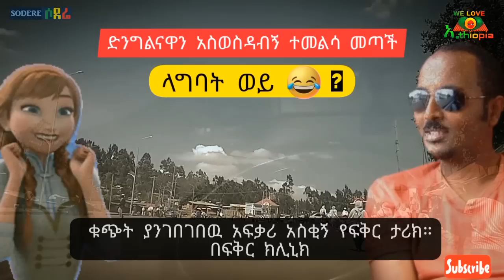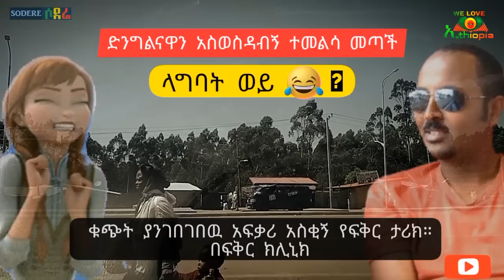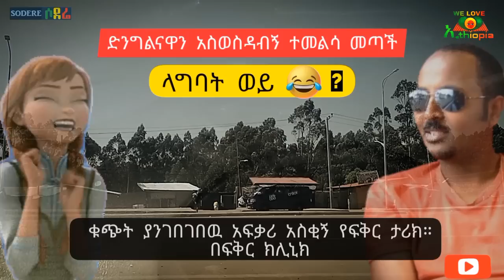ድንግልናዋን አስወስዳብኝ ተመልሳ መጣች🤣 ላግባት ወይ? አስቂኝ የፍቅር ታሪክ | Shall I marry her? funny lover@erq-maed-TV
ቁጭት ያንገበገበዉ አፍቃሪ አስቂኝ የፍቅር ታሪክ በፍቅር ክሊኒክ
ድንግልናዋን አስወስዳብኝ ተመልሳ መጣች! ላግባት ወይ?
ለመሳቅ ያህል እንጂ የቆየ ነዉ!
አይመለስ አንዴ ሄዷል
She took her virginity and came back! Shall I marry her? A funny love story of the regretful lover. Once it's gone, won't come back!